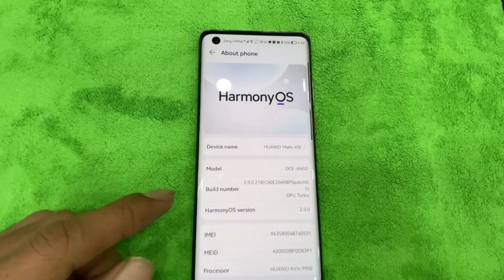Huawei's Breakthrough: A New Dawn in Technology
In a stunning display of innovation, Huawei marks a significant milestone, sending waves of astonishment across the United States. This image encapsulates the momentous occasion with a futuristic Huawei smartphone at the forefront, aglow with the promise of advanced technology. The energetic backdrop, infused with abstract elements of the American flag, symbolizes Huawei's successful penetration into one of the world's most competitive markets. It's a visual representation of a new era, where technological boundaries are pushed and global markets are newly aligned.

HuaweiInnovation,
TechnologyBreakthrough,
USMarket,
AdvancedSmartphones,
GlobalTech,,
HuaweiSuccess,
FuturisticDesign,
CompetitiveTech,
MarketShock,
TechRevolution,

Huawei US Market Entry
Huawei Advanced Technology
Huawei Global Expansion
US Tech Market Shock
High-End Smartphones
Huawei 5G Innovation
Smartphone Market Trends
Technology Revolution
Competitive Smartphone Market
Huawei Breakthrough 2024